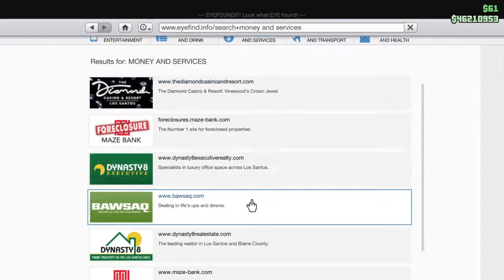Ms Agatha Baker Casino Work Mission #2 Lost In Transit